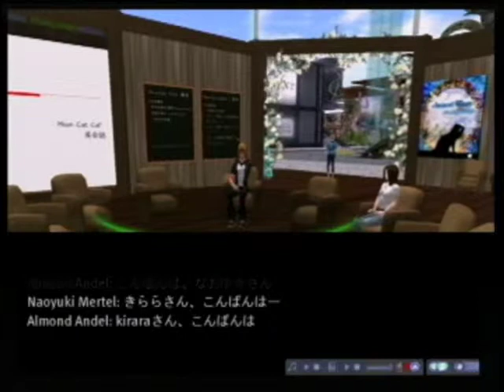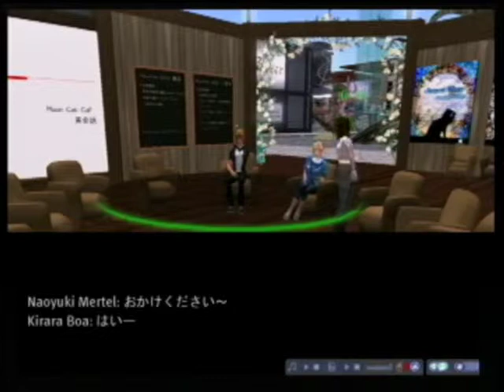20110905 MoonCat英会話講座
2011年9月5日放送
VWBC中継アーカイブ

MoonCat英会話講座
講師:Almond Andel
日時：毎週月曜日　22:00～23:00　（祝日休日の場合はお休み）

場所：MoonCat Cafe （ムーンキャットカフェ , MoonCat Izumo 西海岸）